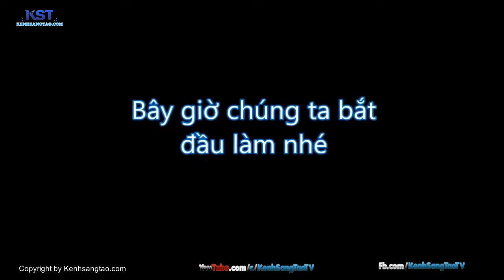ORDER ON MINI MOTO guide looking ultra cool 3 CAKES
Catégorie
Vie pratique et style
Licence